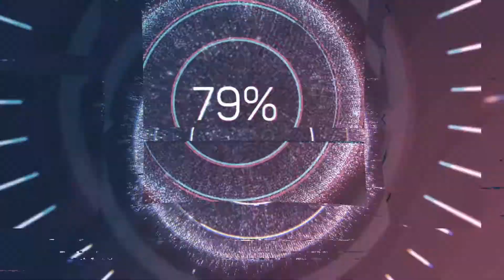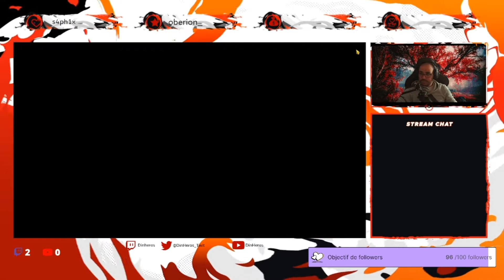Invocation Ticket Part 1 The Seven Deadly Sins Grand Cross FR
Composant du PC:

Processeur Intel Core i7-7700K
carte graphique RTX 2070 KFA2
Boitier Corsair iCUE 5000X RGB
Carte mere Maximus IX Extrême
Disque dure ADATA Xpg Spectrix S40G M.2 RGB
Samsung SSD Interne 860 1TO
RAM Corsair Vengeance RGB Pro 16 GO
Watercooling Corsair iCUE H100i ELITE CAPELLIX
Clavier Razer Ornata
Support de Carte Graphique EZDIY-FAB

Composant du Bureau:

Micro Rode USB
Micro Rode PodMic
Goxlr Mini
Chaise Gamer EMPIRE GAMING
Ecran PC 27 SAMSUNG F27T352FHR
ASUS VG278QR Ecran PC gaming 27
Support Écran PC
Benss Mini Lecteur d'empreinte Digitales
Logitech MX Master 3
casque Nari sans fil
Roccat Leadr - Wireless Multi-Button RGB
Echo Show 5
Tapis de Souris Gaming TITANWOLF
haut-parleur Creative Labs Pebble
Repose-bras réglable
Pop! Star Wars The Rise of Skywalker: Kylo Ren
Funko- Pop Endgame-Captain Marvel

Oculus Quest 2
Étui de transport Oculus Quest 2

Cable management :

Rantizon Lot de 4 manchons
Ailiebhaus Câble Lot de 20 clips
Grande Câble Boîte